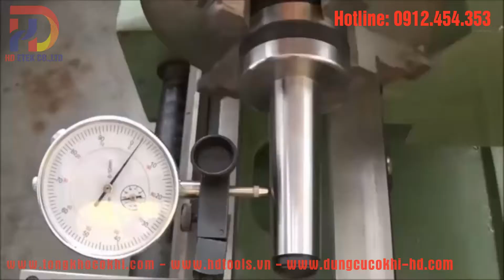Chống tâm quay máy tiện, tu quay máy tiện, tâm quay cho máy tiện